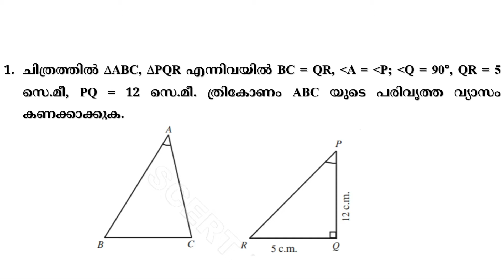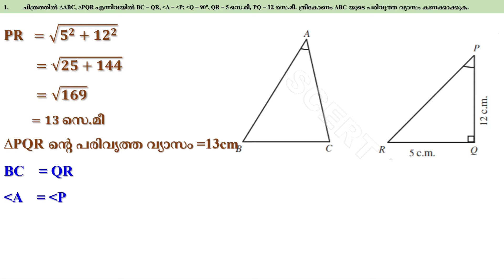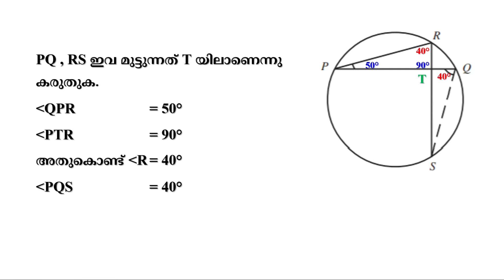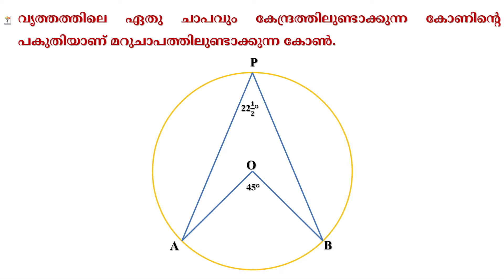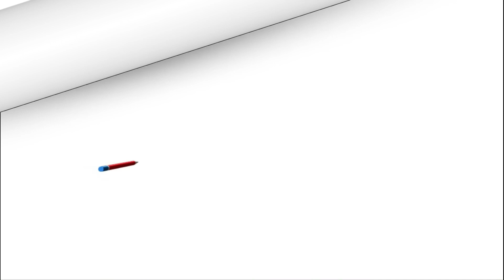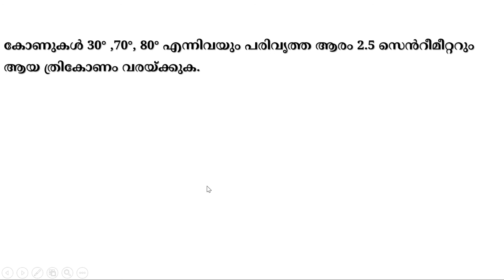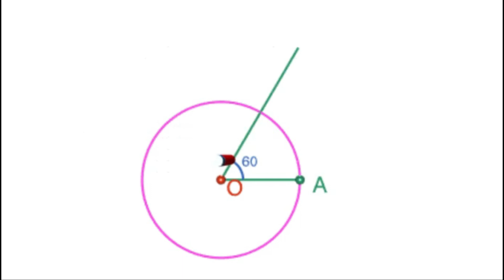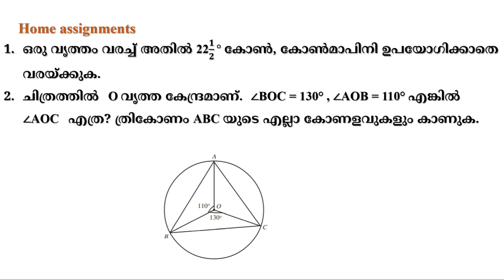Kerala Syllabus 10th Standard Mathematics Chapter 2 Circles Part 5 Malayalam Medium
In this video let us discuss the section chord angle and arc.